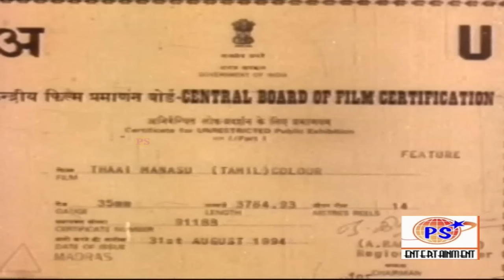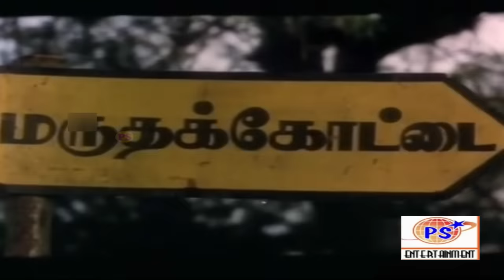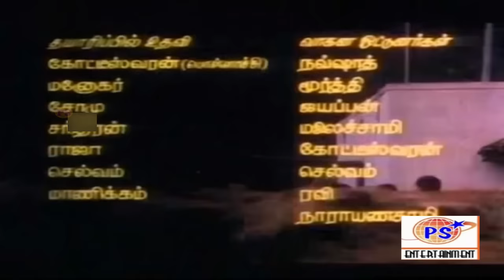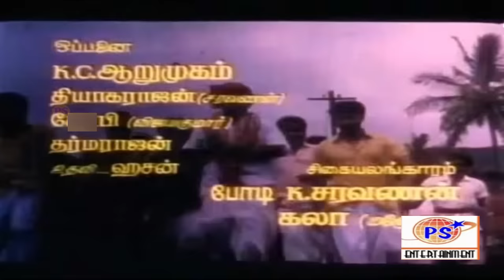Thaai Manasu (1994) ||தாய்மனசு || Saravanan,Suvarna Mathew || Full H D Movie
||Thaai Manasu (1994) ||தாய்மனசு ||Full H D Movie || Direction:Kasthuri Raja ||Music :Deva ||Cast :Saravanan,Suvarna Mathew,Babloo Prithiveeraj,Goundamani,Vijayakumar,Manorama,Senthil,Ganthimathi